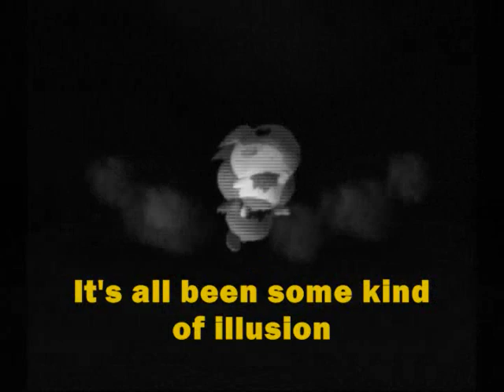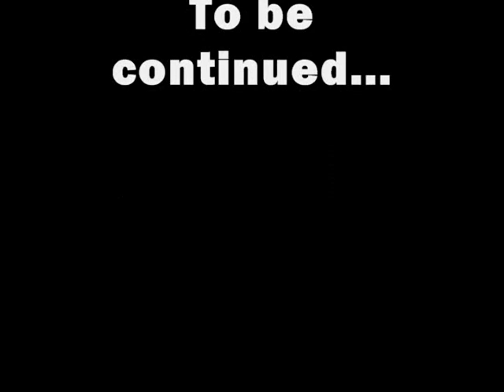The Last Tier War Part 3 Episode 3- Deception of the Mind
Here is episode 3 of part 3 of the revitalized Last Tier War. I honestly have to say, this is the most bizarre episode in the series so far. Of course, that doesn't mean you won't enjoy it.